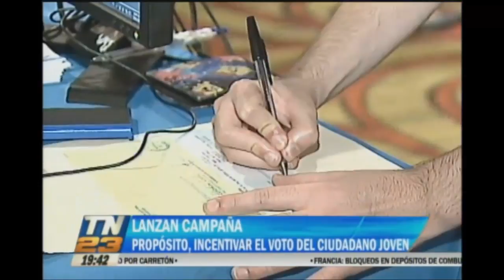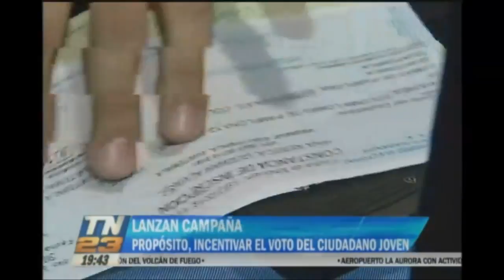Lanzan campaña para incentivar el voto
Propósito, incentivar el voto del ciudadano joven.